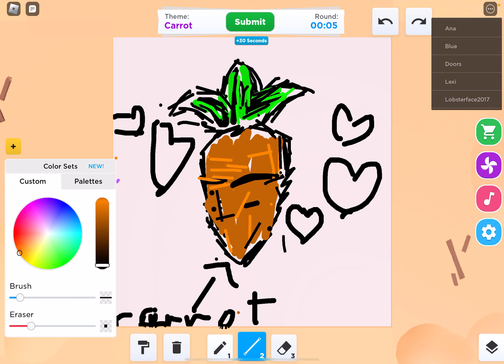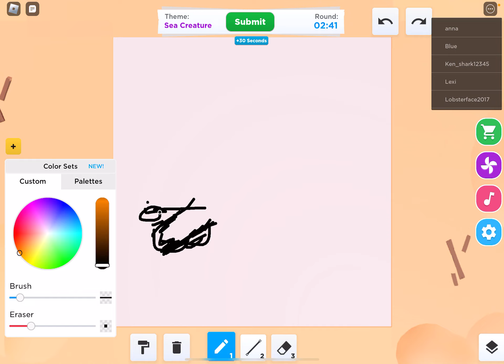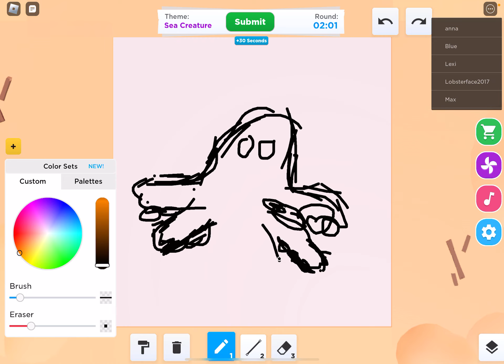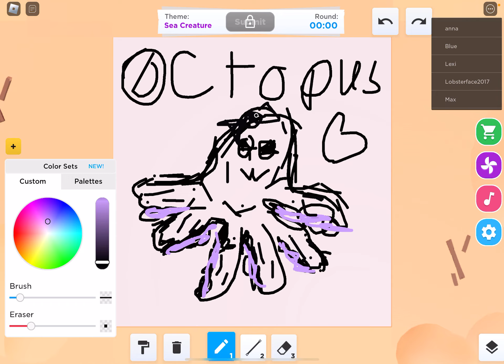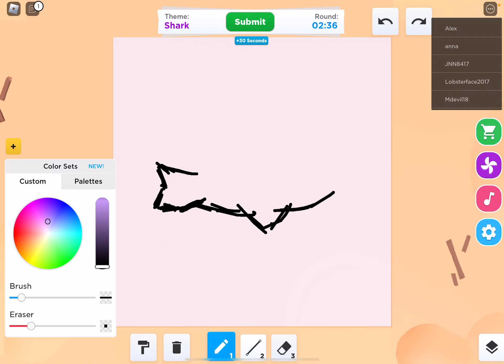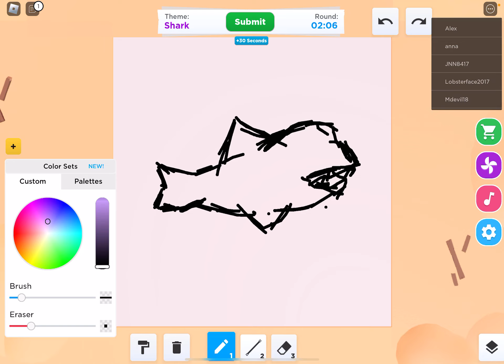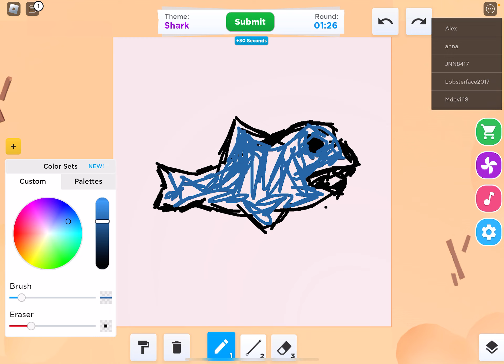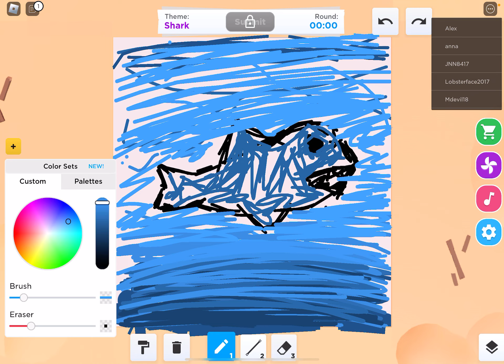October 29, 2023